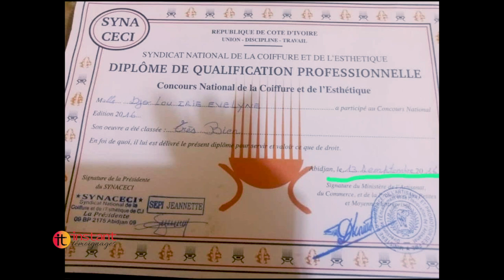𝐄𝐩𝐢𝐬𝐨𝐝𝐞 𝟏𝟖 - 𝗜𝗡𝗦𝗧𝗔𝗡𝗧 𝗧𝗘𝗠𝗢𝗜𝗚𝗡𝗔𝗚𝗘 - 𝐀𝐩𝐫𝐞̀𝐬 𝟕 𝐚𝐧𝐬 𝐝'𝐚𝐭𝐭𝐞𝐧𝐭𝐞, 𝐉𝐞́𝐬𝐮𝐬-𝐂𝐡𝐫𝐢𝐬𝐭 𝐦'𝐚 𝐫𝐞𝐬𝐭𝐢𝐭𝐮𝐞́ 𝐦𝐨𝐧 𝐝'𝐢𝐩𝐥𝐨𝐦𝐞.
Témoignage 1: 𝐀𝐩𝐫𝐞̀𝐬 𝟕 𝐚𝐧𝐬 𝐝'𝐚𝐭𝐭𝐞𝐧𝐭𝐞, 𝐉𝐞́𝐬𝐮𝐬-𝐂𝐡𝐫𝐢𝐬𝐭 𝐦'𝐚 𝐫𝐞𝐬𝐭𝐢𝐭𝐮𝐞́ 𝐞𝐧𝐟𝐢𝐧 𝐦𝐨𝐧 𝐝'𝐢𝐩𝐥𝐨𝐦𝐞 𝐩𝐫𝐨𝐟𝐞𝐬𝐬𝐢𝐨𝐧𝐞𝐥.
Témoignage 2: 𝐌𝐨𝐧 𝐨𝐛𝐞́𝐢𝐬𝐬𝐚𝐧𝐜𝐞 𝐚𝐮 𝐒𝐞𝐢𝐠𝐧𝐞𝐮𝐫 𝐉𝐞́𝐬𝐮𝐬 𝐞𝐭 𝐦𝐚 𝐯𝐢𝐞 𝐝𝐞 𝐩𝐫𝐢𝐞̀𝐫𝐞 𝐦'𝐨𝐧𝐭 𝐯𝐚𝐥𝐮 𝐮𝐧 𝐜𝐨𝐧𝐭𝐫𝐚𝐭 𝐝'𝐞𝐦𝐛𝐚𝐮𝐜𝐡𝐞.

👉𝙽𝚎 𝚖𝚊𝚗𝚚𝚞𝚎𝚣 𝚜𝚞𝚛𝚝𝚘𝚞𝚝 𝚙𝚊𝚜 𝚕𝚎𝚜 𝚌𝚞𝚕𝚝𝚎𝚜 𝚍𝚎 𝚕𝚊 𝚜𝚎𝚖𝚊𝚒𝚗𝚎.

✅Culte de délivrance et d’actions prophétiques mercredi et vendredi de 17h30 à 21h00.
✅Les 2 Cultes de toutes les possibilités dimanche de 7h00 à 10h00 et de 11h00 à 14h00.

📍Lieu: Siège Église ambassade des miracles située en Abidjan Cocody 2 plateaux carrefour Duncan route du zoo après la CEI.